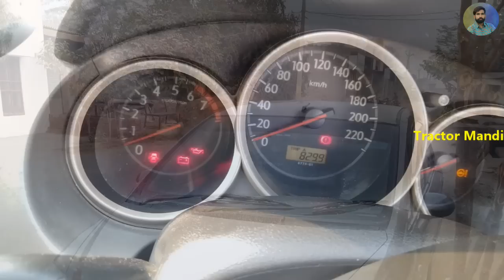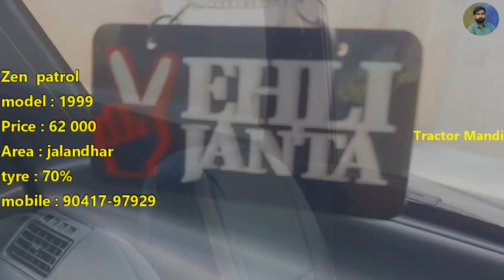toyota innova, maruti swift vdi, ford car, maruti swift dzire vdi, toyota innova || bhout ghatt rate